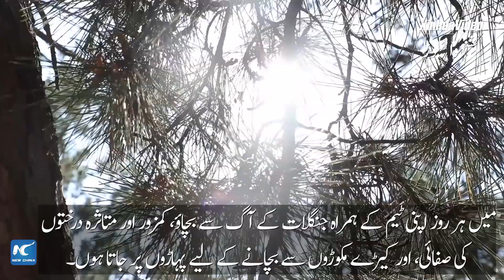جنگلات کے فروغ کے لیے کئی عشروں سے جاری کوششیں چین کے ساحلی شہر کو تبدیل کر رہی ہیں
ایک مقامی فاریسٹر لی جِنگپو کی کئی عشروں کی کوششوں کی بدولت مشرقی چین کے صوبہ شانڈونگ کے رونگ چھنگ شہر میں، دریائے زرد کے کنارے واقع گانگشی قصبہ کا ساحلی علاقہ سفید ریت سے اب ایک لہلہاتے سبز جنگل میں تبدیل ہو چکا ہے۔